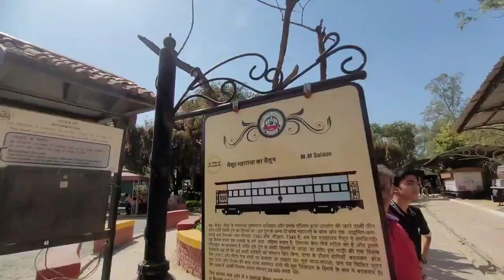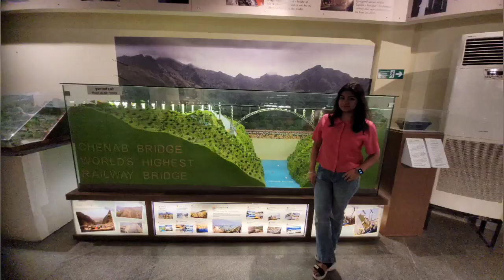National Rail Museum| New Delhi railway museum| Rail restaurant| Trains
National Rail Museum| Delhi | Vlog| @cookvlogwithsandhya4381

Hello dosto! kaise hai ap sab? toh aaj mai aapko lekar ja rahi hoon Delhi ke National Rail Museum. Ye delhi ke Chanakyapuri mai hai. ye jagah itni behtareen aur educational hai. humare railways ke related hum bohot kuch sikh sakte hai. yahan sirf museum hi nahi.. bohot sari chize hai jaise toy train, joy train, water show, exhibitions etc. Video pasand aye toh plz like share kare, channel ko subscribe zarur kar de. thanks for watching❤